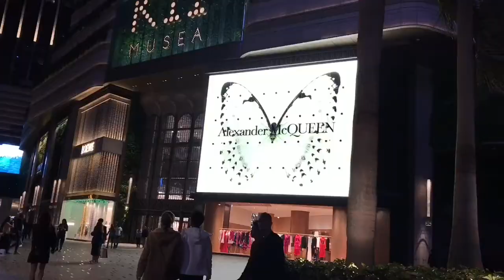Silicon Valley Of Culture | Victoria Dockside | Tsim Sha Tui | K11 MUSEA | Hong Kong Vlog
K11 MUSEA  - With a name inspired by the Muses in Greek mythology, K11 MUSEA at the heart of Victoria Dockside and neighbouring the Avenue of Stars, aspires to enrich local and international customers’ daily lives through the incubation of young creative talent and propagation of culture.

From fashion and beauty to lifestyle luxuries, an extensive selection of internationally renowned brands are here to satisfy your every whim, including many concept stores and global flagships making their debut in Hong Kong. This is a unique shopping experience and cultural-retail concept that features exclusive and bespoke products.

Tsim Sha Tsui MTR Station, Exit E East Tsim Sha Tsui MTR Station, Exit J1 & J2